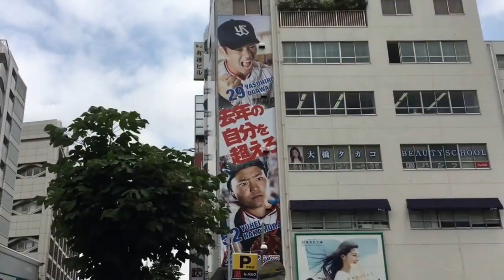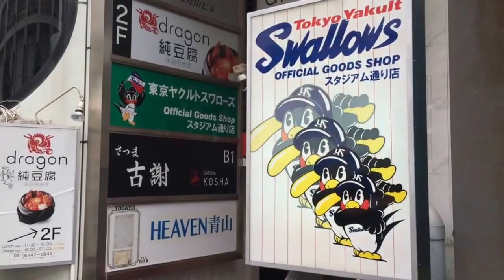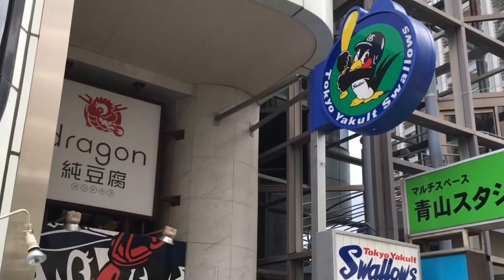外苑前→神宮球場 歩き撮り